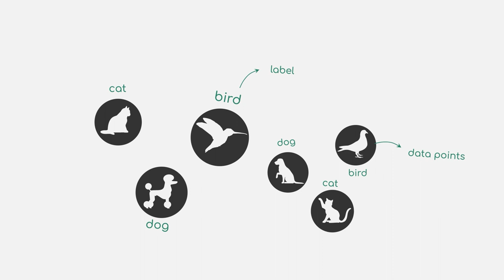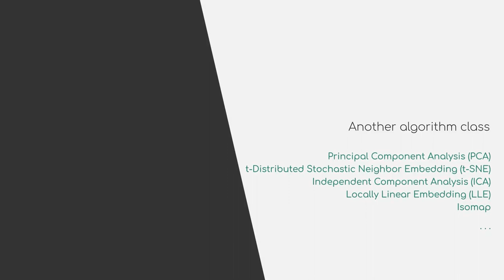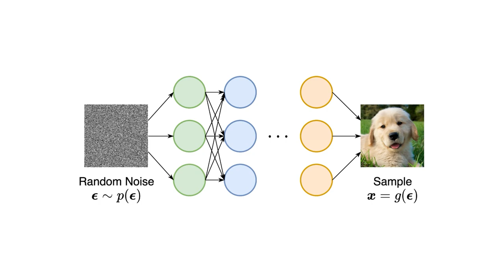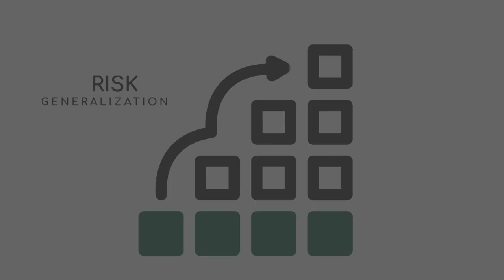Introduction to Unsupervised Learning | iMooX.at